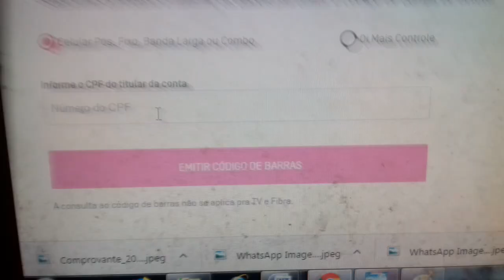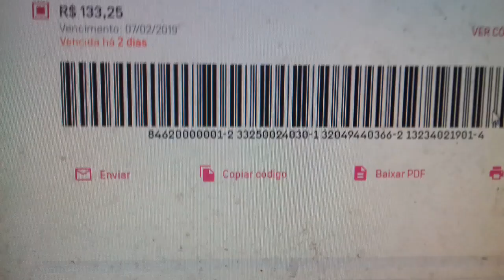Tirar fatura da Oi. APRENDA.